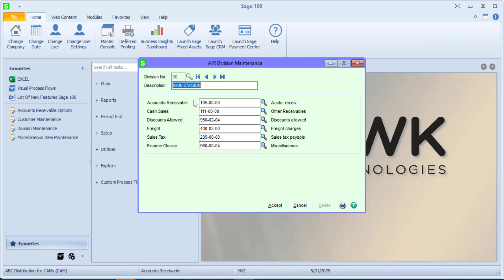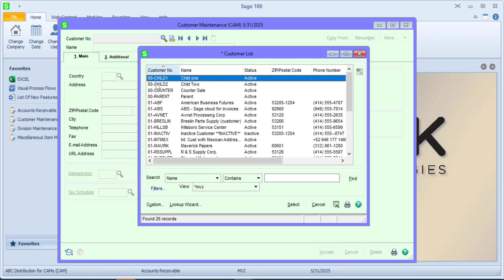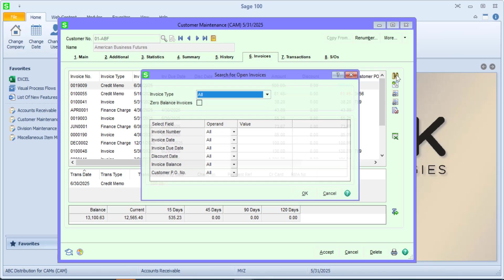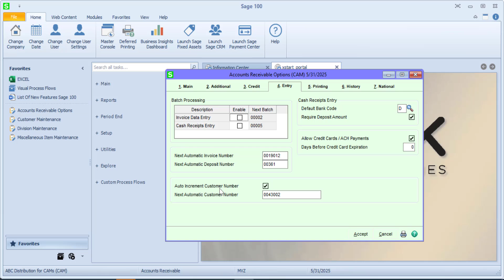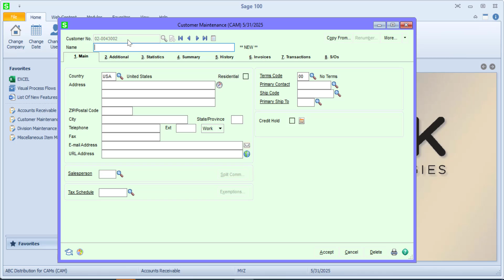Sage 100 Accounts Receivable Options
Follow us as we review the options available to you in the Sage 100 Accounts Receivable (AR) module. For more Sage 100cloud tips & tricks, visit our